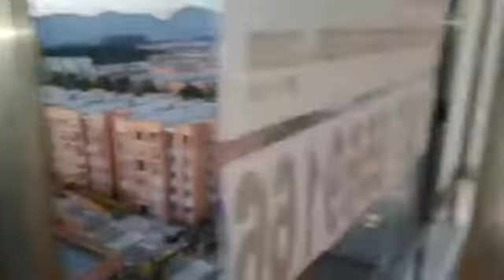APARTAMENTO EN ARRIENDO EN SUBA TIBABUYES - 1943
Hermoso apartamento en arriendo en Suba Tibabuyes con 52 mts, está ubicado en un onceavo piso con ascensor, vista al exterior, cuenta con excelente iluminación natural, sala-comedor en un solo ambiente con balcón, tres habitaciones con closet, dos baños con calentador a gas, cocina integral a gas, zona de ropas. El lujoso apartamento cuenta con pisos en madera laminada y alfombra, garaje cubierto y deposito. El conjunto cuenta con zona infantil, gimnasio y vigilancia 24/7, vías de acceso por carrera 111 y calle 148 a poca distancia del transporte público y zonas verdes. Para mayor información comuníquese con el ejecutivo comercial Manuel Quiroga al 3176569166 o al correo o dejar sus datos en contactar al anunciante.